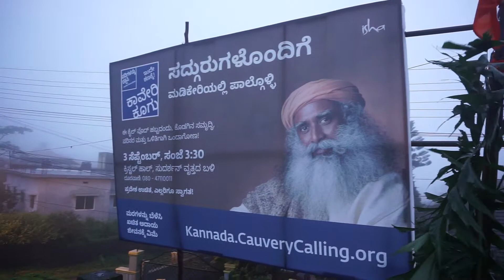Madikeri morning before Cauvery Calling event - Sadhguru